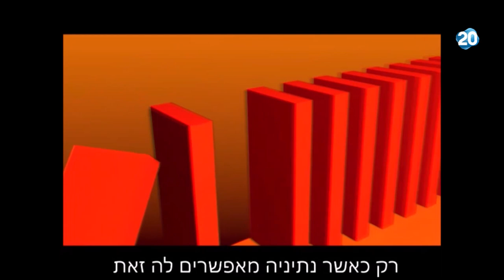זמן כנסת | 22.6.2020 | התכנית המלאה